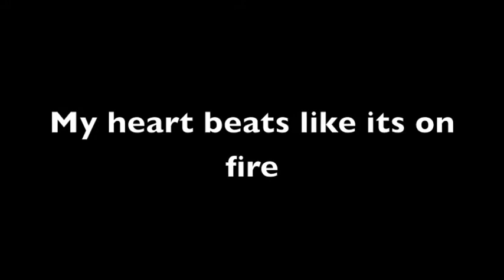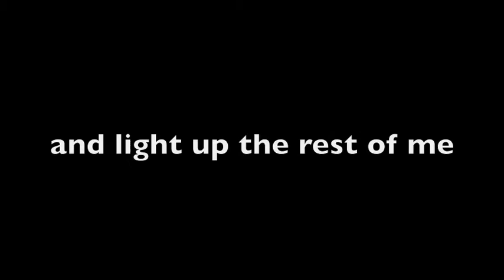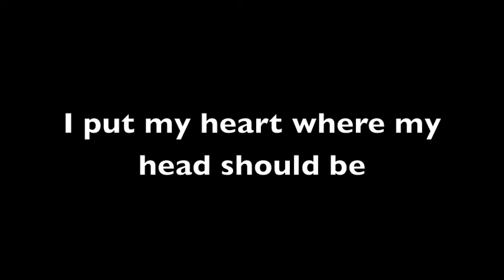Work Of Art-Rachel Platten Lyrics (Jane By Design Theme Song).mov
My second lyric video. I know its a little fast in some places. Hope you enjoy :)